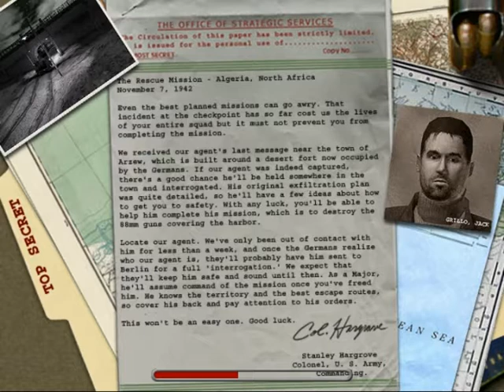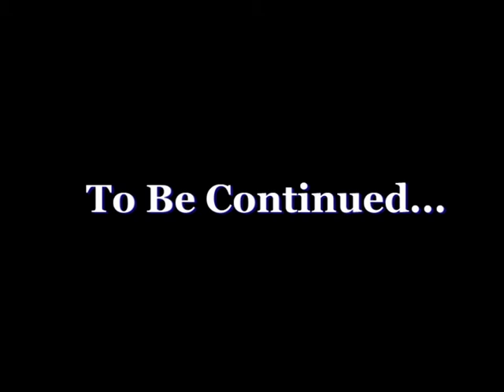Medal of Honor: Allied Assault: Lighting the Torch, The Rescue Mission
Leading on from my previous upload of Medal of Honor. In this upload, Lt. Powell makes his own way further into the town of Arzew and rescues Major Grillo. From then on they continue Major Grillo's mission in destroying the 88s on the coast.